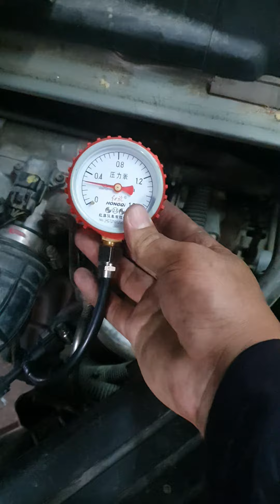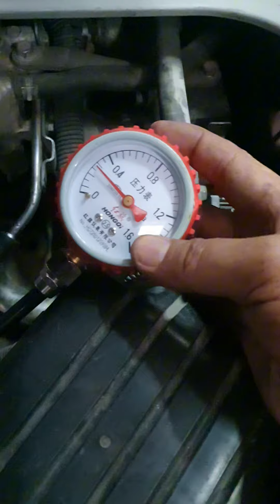วัดแรงดันน้ำมันเชื้อเพลิง รถยนต์เบนซิน fuel pressure check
การวัดแรงดันน้ำมันเชื้อเพลิง รถยนต์เบนซิน